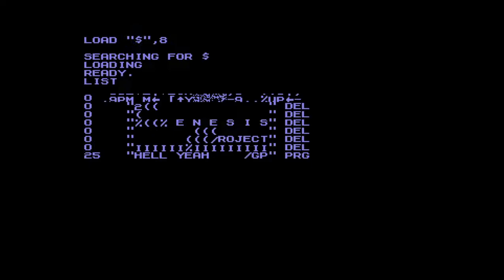MCH - Hell Yeah | C64 Music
Released by :
Genesis Project

Release Date :
15 February 2014

Released At :
Datastorm 2014

Code :
Stinsen of Genesis Project

Graphics :
redcrab of Genesis Project, Goin' Sideways